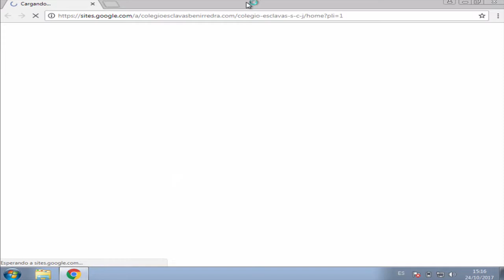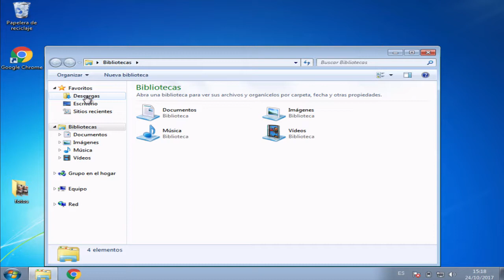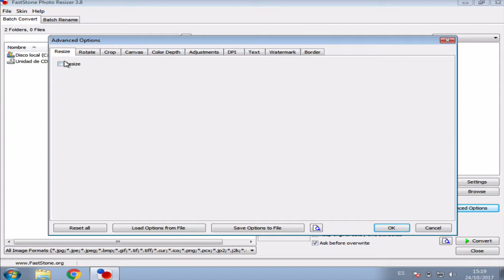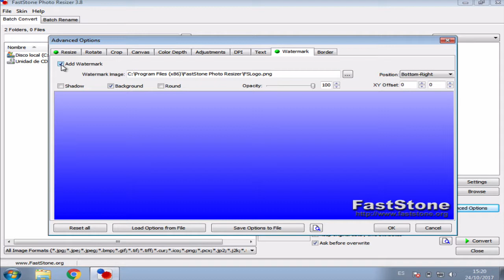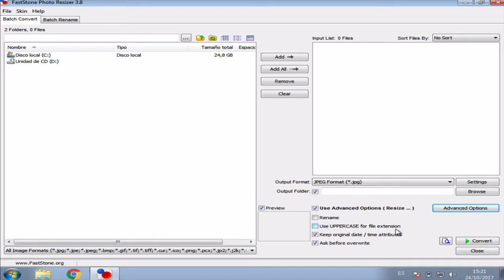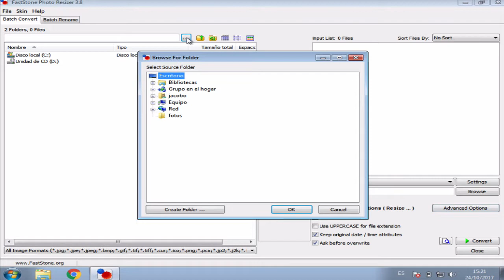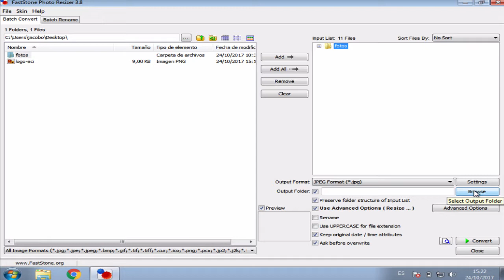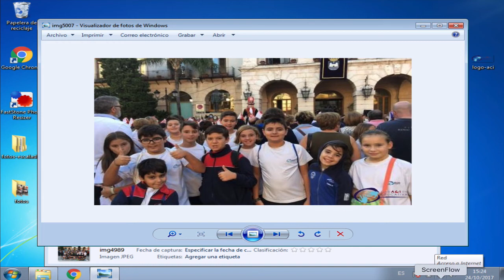Escalado de fotos y marca de agua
El link para acceder al programa que se cita en el videotutorial es este: